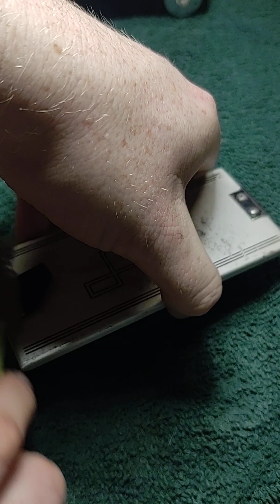quick cleaning of a 1941 Argus AA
giving this 1941 Argus AA a quick clean up. I'll need to go through it more thoroughly, I just wanted to test my recording setup.